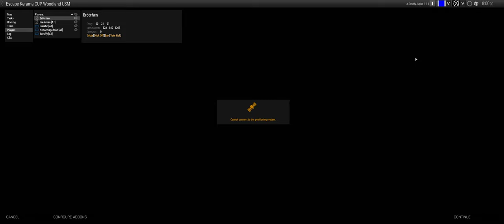Arma 3 - erhöhter Schwierigkeitsgrad